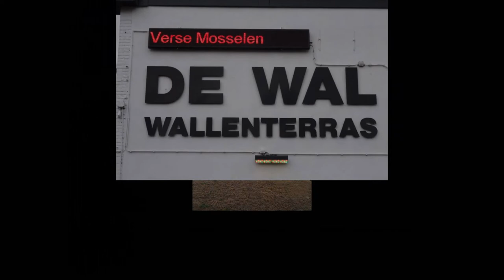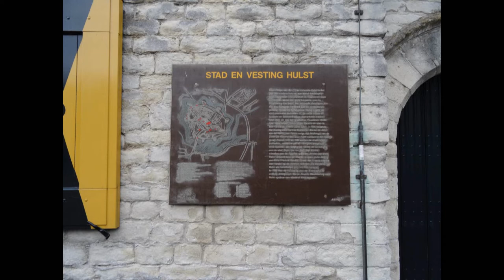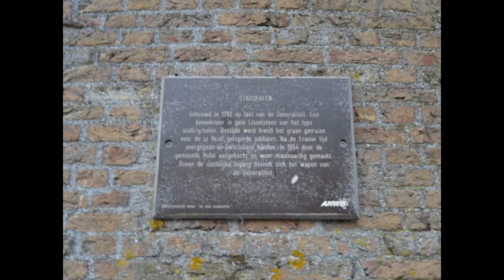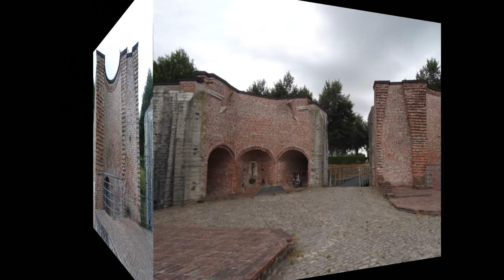Fotografie naar Hulst - photography Town Market Bierkaai Shops City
Hulst Zeeuws-Vlaanderen fotografie